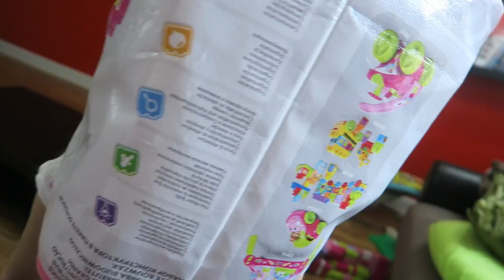SQUAD GOALS! (4.11.16 - DAY 847) DAILY VLOG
Keeping quiet + stealing from doctors office + kid watches FearTheWalkingDead + squirrel loving